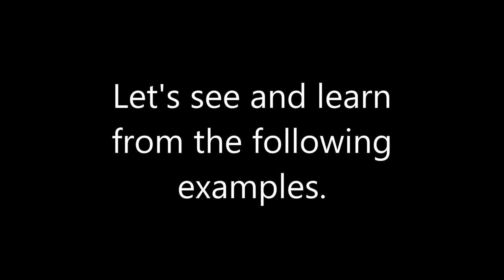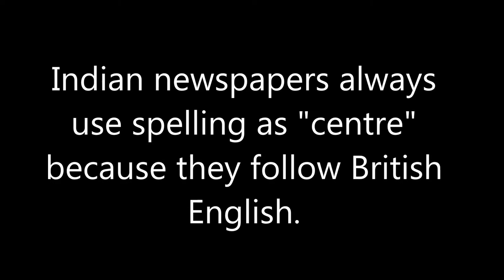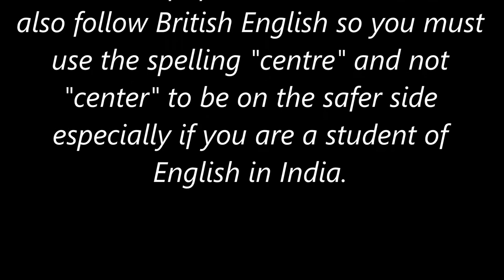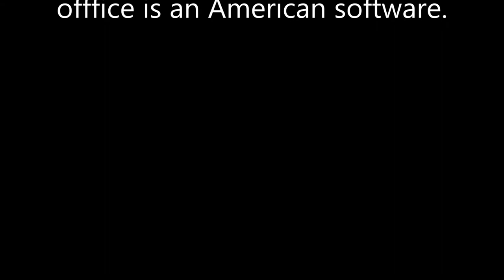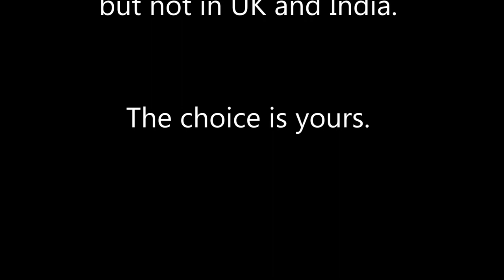Centre or Centre - Which word is right - British and American English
Let's deal with the spelling of the word Centre which we use in day to day life,